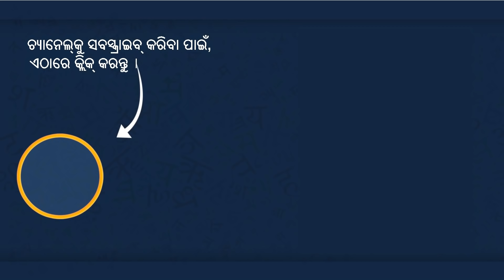ମୂର୍ତି ଵାଲା ପରି| Murti Wali Pari| Odia Moral Story | Odia Gapa | Odia Fairy Tales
Hi friends

Here we produce animated videos, moral stories, fairy tales, jataka tales, and much more, all in Odia Language

✅S U B S C R I B E O U R C H A N N E L

odia gapa tuna tuni,odia gapa huke hu tv,odia gapa rajakumari,odia gapa athara ola,odia gapa ganthili,odia gapa gaura,odia gapa harina bilua,odia gappa jadu,odia gapa jungle book,odia gappa jalpari,odia gapa lahari mala,odia gapa lion and rabbit,odia gapa mankada kumbhira video,odia gapa madhia,odia gappa meetha khiri,odia gapa musa billi,krisham odia gapa,odia gapa new 2021 bhuta,odia gapa nagin,odia gapa new 2021 kuhuka.